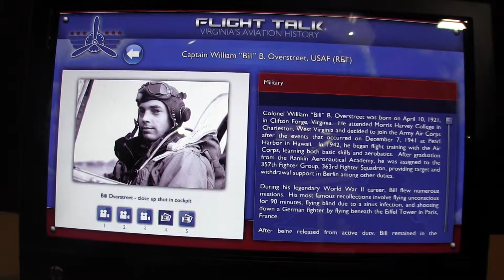Bill Overstreet Roanoke Transportation Museum Video 4